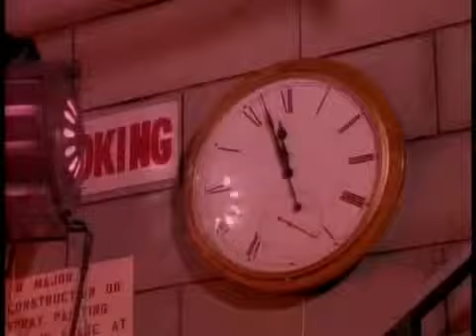Cinderella - Nobody's Fool